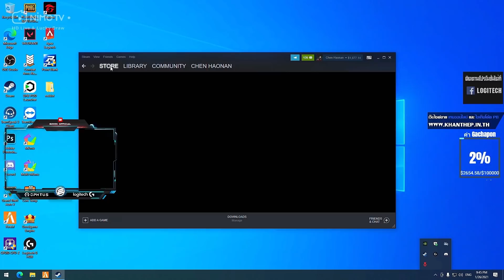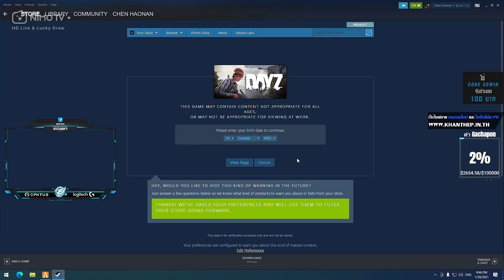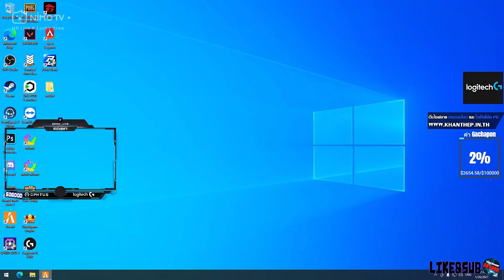เมื่ออาเฉินมาดูป้ายโลโก้แก๊งค์ จุดยืนประจำแต่ละแก๊งค์ ตามการาจโคตรเฟี้ยวจัด | GTA V | WC EP.1036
CR: Credit